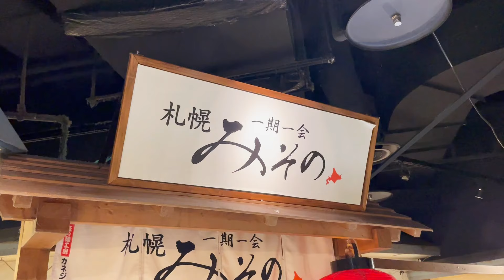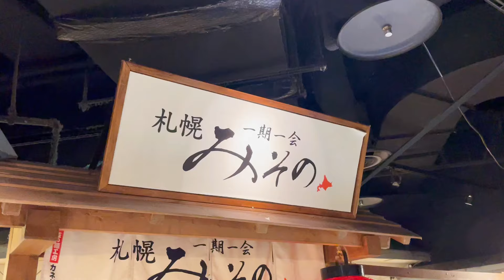【札幌ラーメン/閉店】ジワジワくる辛さとでっかいチャーシュー！【札幌 みその 札幌ら～めん共和国店】【北海道グルメ】Ramen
こんばんは！
きくらげ抜きでちゃんねるです！

週2回(火・金曜日)18時に投稿予定です(=ﾟωﾟ)ﾉ

全国8店舗を構える味噌ラーメン専門店の「札幌 みその 札幌ら～めん共和国店」さんです！
ジワジワと辛さを感じる『辛味噌らーめん』をいただきました٩( ''ω'' )و
でっかい炙りチャーシューが最高！！！

「札幌 みその 札幌ら～めん共和国店」
札幌市中央区北5条西2-1 エスタ10階
アクセス:JR札幌駅 直結